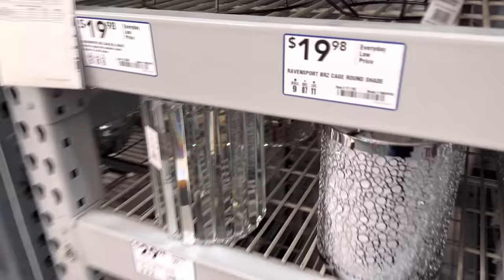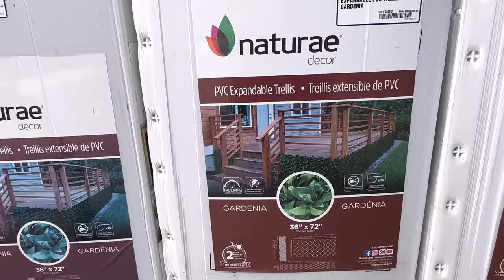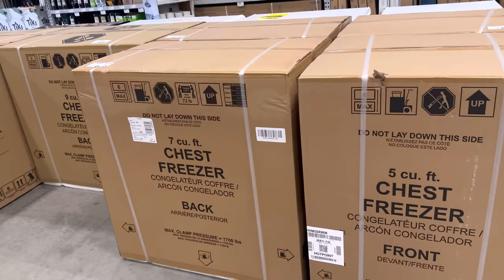Home Depot & Lowes + Life Update *VLOG*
Backyard Renovation: Home Depot & Lowes + Life Update
In todays vlog I go to home drpot and lowes to look at a backyard fence. Im also trying to fix up that old tree area in my yard. I also give you a update of my life and ansering some comments and questions from my last vlog. I hope you enjoy this car vlog.
My life After Divorce